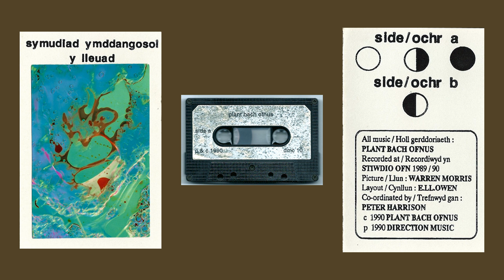Plant Bach Ofnus - Symudiad Ymddangosol y Lleuad (full album)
Plant Bach Ofnus - Symudiad Ymddangosol y Lleuad (full album) 1990

‣00:00:00 🌕 (Full Moon)
‣00:07:30 🌗 (Last Quarter)
‣00:14:08 🌑 (New Moon)
‣00:18:53 🌓 (First Quarter)

track times are approximate.

I do not own or claim the rights to this music.

1990,Electronic,Ambient